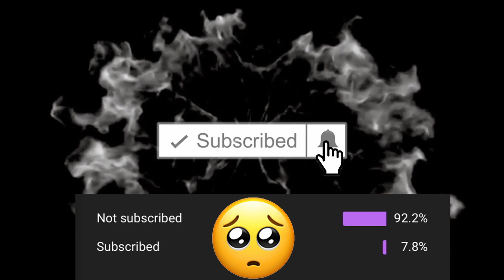SVD - GILDED PAST GAMEPLAY in COD MOBILE | Season 1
TIMESTAMPS
Intro: 0:00
Start: 0:14
SVD GILDED PAST unlocking: 0:20
SVD GILDED PAST Gunsmith: 0:51
SVD GILDED PAST In Game: 1:18
SVD GILDED PAST Gameplay: 1:50
Outro: 4:18

I am just your Normal & Average Guy on the internet who enjoy playing Call of Duty Mobile and upload them to youtube for others to watch.